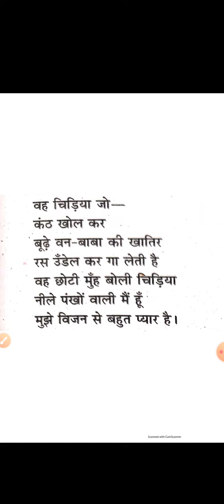Poem 1, Stanza 2, Hindi, Class 6th